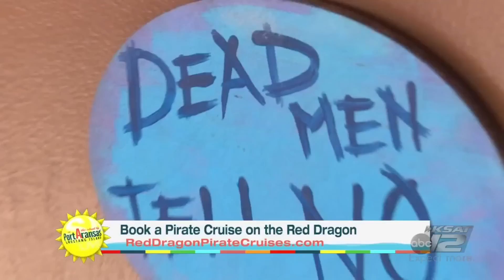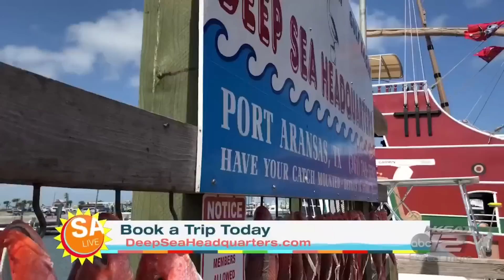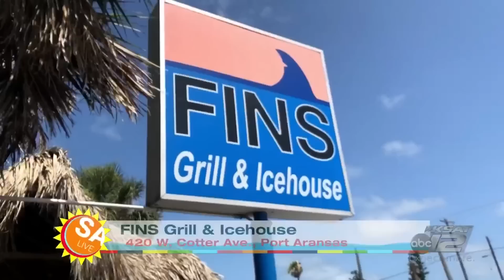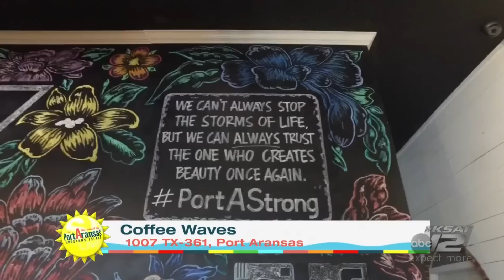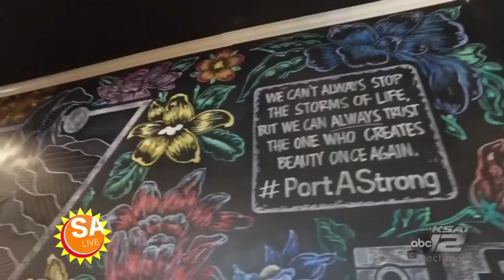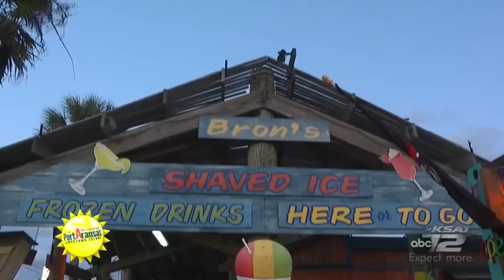SA Live in Port Aransas | Port Aransas Tourism Bureau | KSAT 12